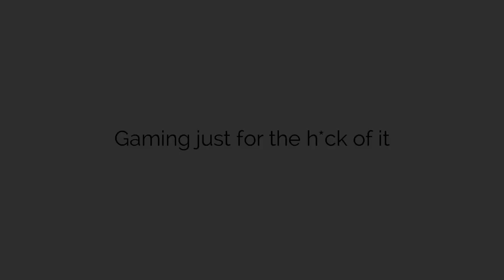Flying Jellyfish & Hummingberd island?!?! What is happening! - Spiritefarer PC Gameplay Ep 2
What is Spiritfarer?

Get your own copy of Spiritfarer on Steam today!!